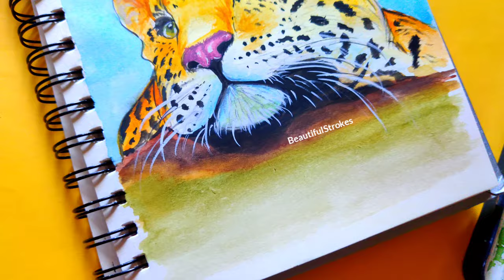Painting a Jaguar using Watercolors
COPYRIGHT:
All the artworks are originally created by me unless otherwise stated.